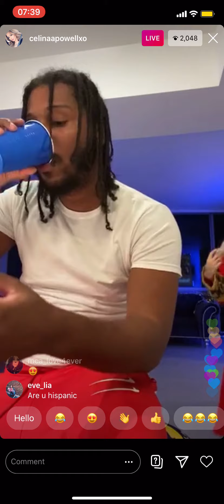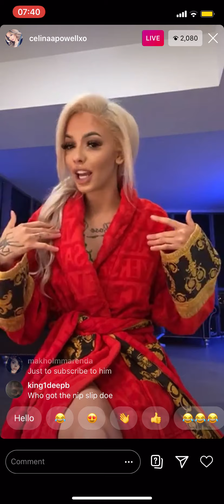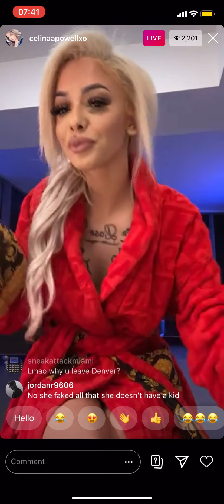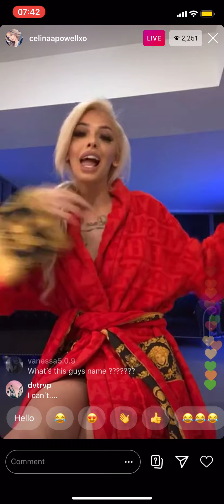Celina Powell and Jimmy Smacks Instagram Live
05/08/2020